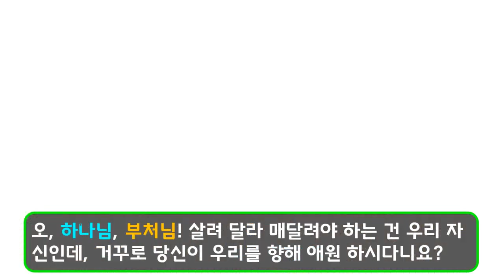WCC 추종자는 배도자요, 지옥간다는 것을 정말 알고 계십니까?